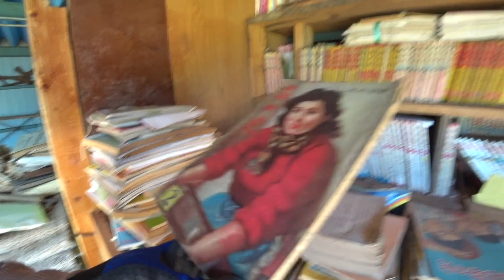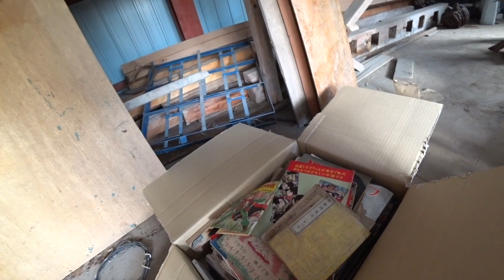古い書庫片付け #3 とりあえず完了